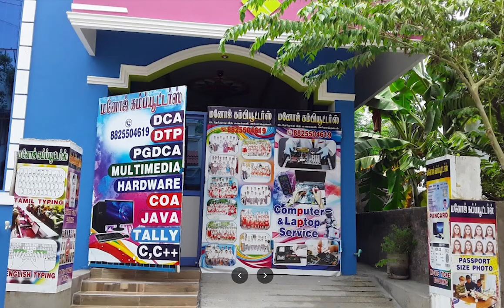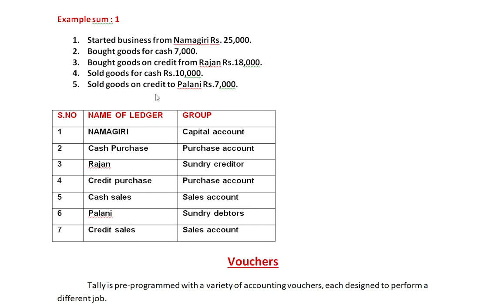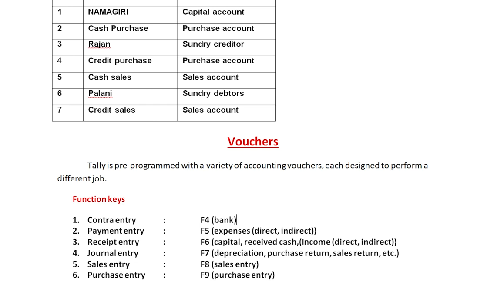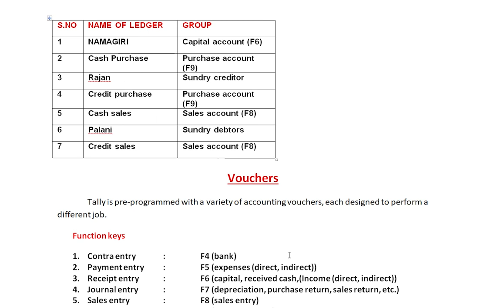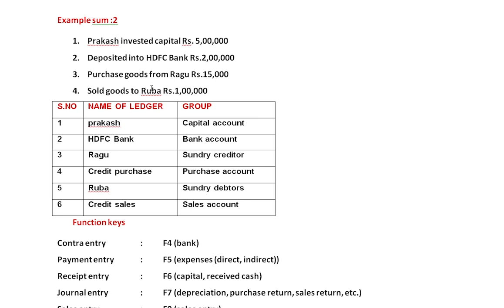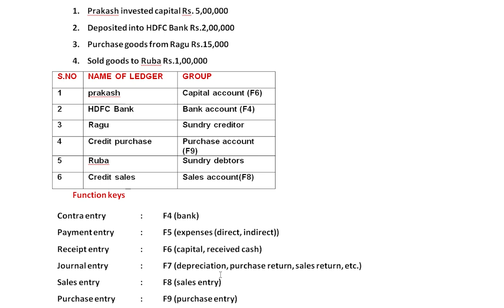TALLY PART 3 : Introduction to Voucher Entry in Tally Prime